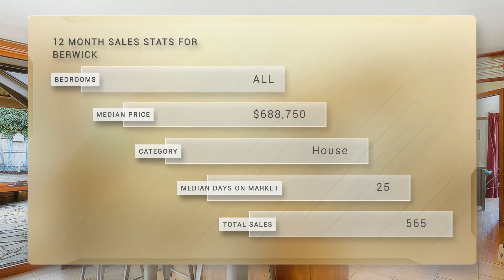Real Estate in Berwick 22 Tilba Court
Convenient North Side Living
22 Tilba Court, Berwick

Fantastic opportunity to purchase North Side Berwick in the sought after and popular Timbarra Estate. Set on a generous corner block of 673sqm (approx) and comprising of 3 bedrooms, master with bay windows, walk-in-robes and ensuite. Two further generous bedrooms, another with a WIR plus a family bathroom and separate laundry room. Central timber kitchen with ample bench and cupboard space, stainless steel appliances including dishwasher overlooking the family and meals areas. Large separate lounge and dining room with timber floors and an exposed brick feature open fireplace. Great outside yard with ample room to enjoy, undercover gable pergola and paved area, mature garden beds, plenty of lawn for the pets and a cool cubby house for the kids. Newly installed ducted heating, split system cooling plus a separate remote garage with full rear roller access and a workshop. All conveniently located within walking distance to Parkhill Shopping Centre, cafes, quality schools, public transport and easy freeway access.